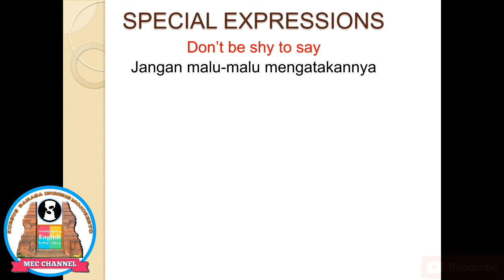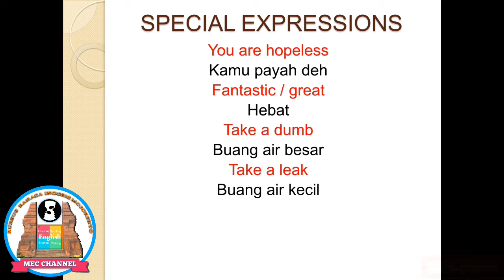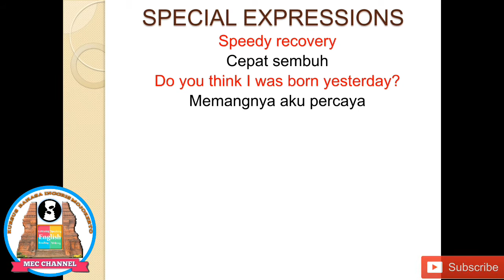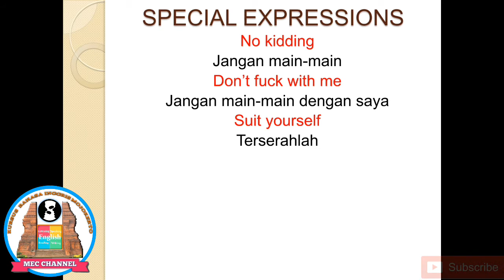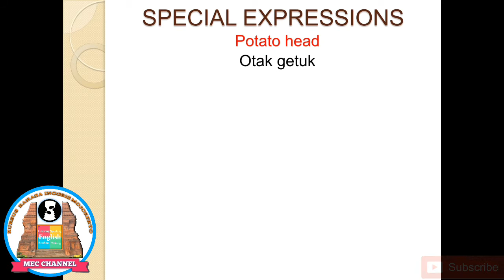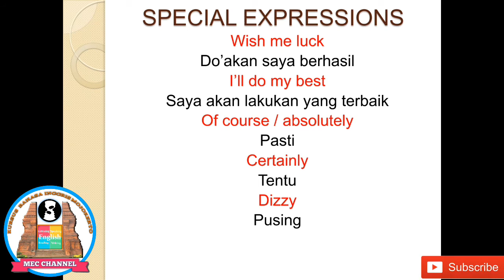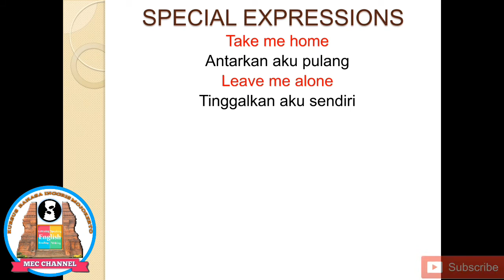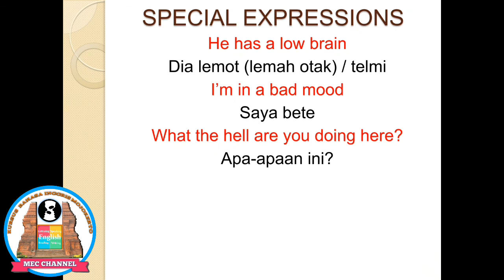ungkapan bahasa inggris yang wajib dihafal bagian 2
Kalimat dalam Bahasa Inggris yang Paling sering digunakan sehari-hari | HAFALKAN 👍
Learn english and indonesian expressions
Belajar ungkapan bahasa inggris dan terjemahannya